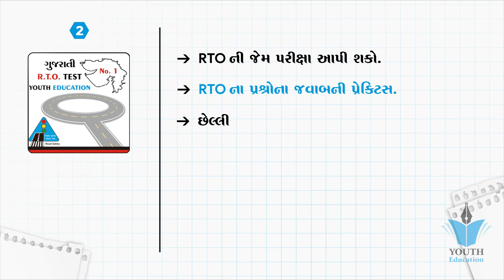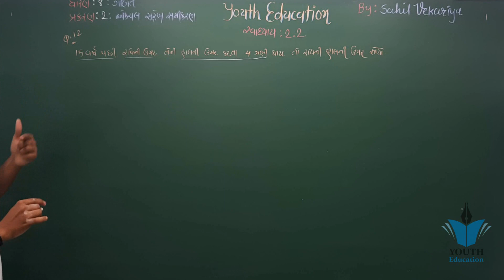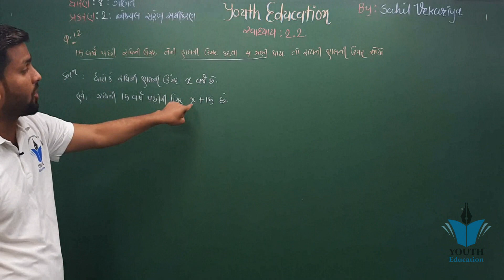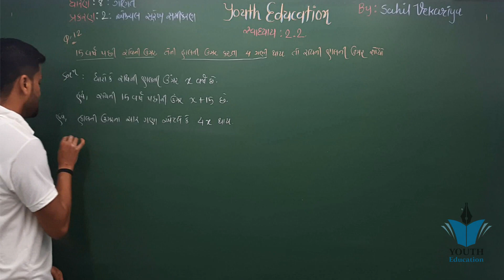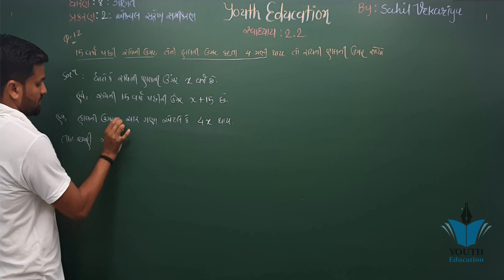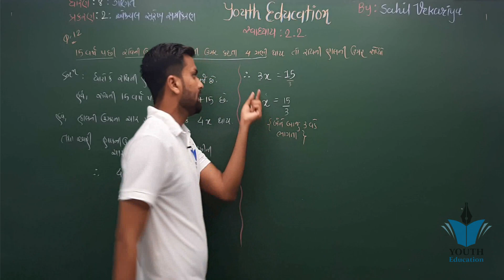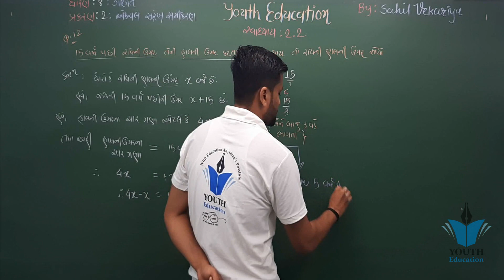std 8 maths ch 2 (એક ચલ સુરેખ સમીકરણ) સ્વા 2.2 (12) ભાગ 14 NCERT By : Sahil Vekariya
std 8 maths ch 2  in gujarati ભાગ 1 સ્વા 2.1 (એક ચલ સુરેખ સમીકરણ) NCERT Corse  By : Bhavin Dudhat

Linear Equations in One Variable - Chapter 2 - Introduction - NCERT Class 8th Maths  in gujarati

Linear Equations in One Variable Ex 2.2 Q 1 - NCERT Class 8th Maths Solutions  in gujarati

#2 Ex 2.2 class 8 maths Q1, Q2 Linear equations in one variable  in gujarati

std 8 maths ch 2 ભાગ 3 સ્વા 2.2(4,5,6,7,8) (એક ચલ સુરેખ સમીકરણ) NCERT  in gujarati

NCERT MATHS STD-8 CH-2 LINEAR EQUATIONS IN ONE VARIABLE | એક ચલ સુરેખ સમીકરણ | PART-1  in gujarati

Chapter 2 Linear Equations in One VariableLinear Equations in One Variable Ex 2.1 Q 1 - NCERT Class 8th Maths Solutions  in gujarati

Linear equation in one variable: class 8 maths chapter 2.2-Q.1,2,3,4 solutions  in gujarati

Linear Equations in One Variable Ex 2.3 Q 1 - NCERT Class 8th Maths Solutions  in gujarati

Linear Equations in One Variable Ex 2.2 Q 2 - NCERT Class 8th Maths Solutions  in gujarati

NCERT CLASS 8 MATH CHAPTER 2:EXERCISE 2.1  in gujarati

Rational Numbers" Chapter 1 - Introduction - NCERT Class 8th Maths Solutions  in gujarati

#1 Ex 2.1 class 8 Maths linear equations in one variable In hindi  in gujarati

Linear Equations in One Variable Ex 2.4 Q 1 - NCERT Class 8th Maths Solutions  in gujarati

Linear Equations in One Variable Ex 2.4 Q 3 - NCERT Class 8th Maths Solutions in gujarati

Linear equation in one variable: class 8 maths chapter 2.2-Q.5,6,7,8 solutions   in gujarati

Chapter 2 - Linear Equations in One Variable - NCERT Solutions for Class 8th Maths in gujarati

Chapter 2 Ex 2.2 - (Q 1 & 2 ) NCERT Solutions for class 8th maths Linear Equations in one Variable in gujarati

(Exercise 16.1,q-1,2,3,4,5) 8 Maths Chapter-16 "Playing with numbers" cbse ncert in gujarati

inear equation in one variable: Class 8 maths chapter 2.4- Q.6,7,8,9,10 solutions in gujarati

NCERT-Class 8-Maths-Ch-2-Linear Equations in One Variable - Part 1 in gujarati

Ncert Class 8 Maths Chapter-2 Linear equations In One variable (Video-49) Examples-14 in gujarati

Chapter 2 Ex 2.4 - (Q 3 & 4 ) NCERT Solutions for class 8th maths Linear Equations in one Variable in gujarati

#4 Ex 2.2 class 9 Maths chapter 2 Polynomials in gujarati

Linear Equations in One Variable Ex 2.5 Q 8 - NCERT Class 8th Maths Solutions in gujarati
 in gujarati
Fractions And Decimals - Class 7 Maths - Chapter 2 in gujarati

Exercise 2.1(Question 1 to Question 6) NCERT Solution for Class 8 Maths Chapter 2 Linear Equations in gujarati

Chapter 2 Exercise 2.4 (Q5) || Maths class 10 || NCERT in gujarati

ex 8.2 class 9 maths chapter 8 quadrilateral question 2 in gujarati

Chapter 2 Exercise 2.4 (Q4) || Maths class 10 || NCERT in gujarati
 in gujarati
Chapter 2 Exercise 2.4 (Q2, Q3) || Maths class 10 || NCERT in gujarati

Linear Equations in One Variable Ex 2.3 Q 8 - NCERT Class 8th Maths Solutions in gujarati

Rational Number: Class 8 maths chapter 1.1- Q.1,2,3,4,5 solution in gujarati

Exercise 2.2 (Question 9, Question 10) NCERT Solutions for Class 8 Maths Chapter 2 Linear Equations in gujarati

Practical geometry:Class 8 maths chapter 4.3-Q.(i),(ii),(iii),(iv) solutions in gujarati

Playing with Numbers - Chapter 16 - Introduction - NCERT Class 8th Maths in gujarati

Class 8 maths NCERT chapter 2 || घन एवं घनमूल || in hindi Q.2.2 (2) in gujarati

Introduction to Graphs - Chapter 15 - Introduction - NCERT Class 8th Maths in gujarati

Fractions And Decimals Ex. 2.2 Q 8 - NCERT Class 7th Maths Solutions in gujarati

NCERT 12 Maths Ex 2.1 Ch 2 Inverse Trigonometric Functions hints & solutions in gujarati

Chapter 2 Ex 2.2 - (Q 7 & 8 ) NCERT Solutions for class 8th maths Linear Equations in one Variable in gujarati

Exercise 2.4 (Question 7) NCERT Solutions for Class 8th Maths Linear Equations in gujarati

Exercise 2.2 (Question-5, Question-6) NCERT Solutions for Class 8 Maths Chapter 2 Linear Equations

#8 Ex 2.4 class 9 Q5 Maths chapter 2 Polynomials in Hindi By Akstudy 1024

Algebraic Expressions and Identities - Chapter 9 - Introduction - NCERT Class 8th Maths

#1 Ex 16.1 class 8 Playing With Numbers Q1 to Q4 By Akstudy 1024

#4 Ex 2.2 class 8 Q6, 7, 8 linear equations in one variable By Akstudy 1024

Polynomials - Class 9 Maths - Chapter 2
MLinear Equations in One Variable Ex 2.5 Q 2 - NCERT Class 8th Maths Solutions